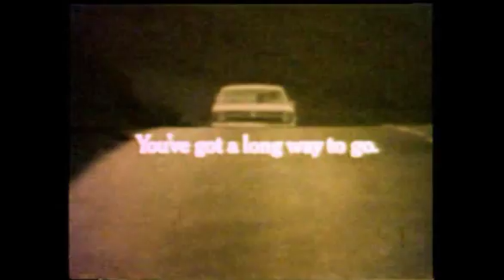Hal Riney "You've only just begun" Commercial for The Crocker Bank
Clip from Art and Copy in which Hal Riney discusses the idea behind the Crocker Bank Commercial which included the chart topping hit "You've only just begun".